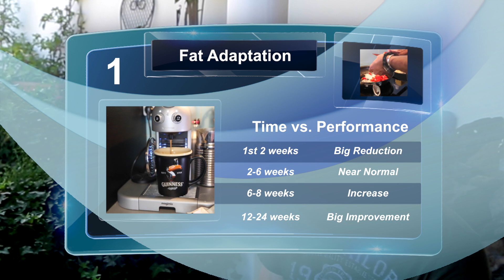How to adopt a high fat diet for optimal performance - Live Big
Come with me to South Africa to learn from the most cutting edge sports performance PhDs researching high fat, low carb diets. I used this diet with amazing results and if you're into long distance events biking, mountaineering, running, anything - this can make a huge difference.